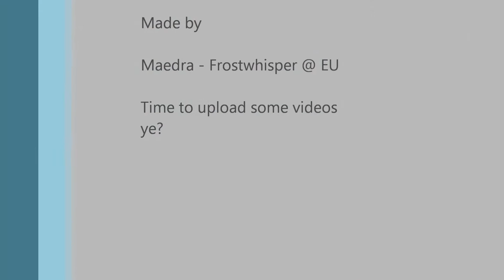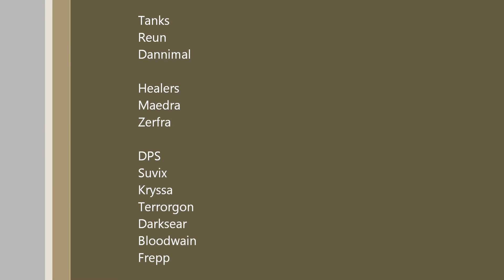Flammable - Morchok 10 Man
Flammable going Dragon Soul!